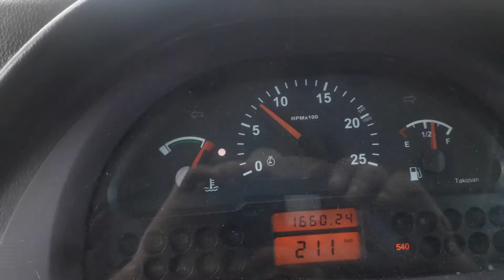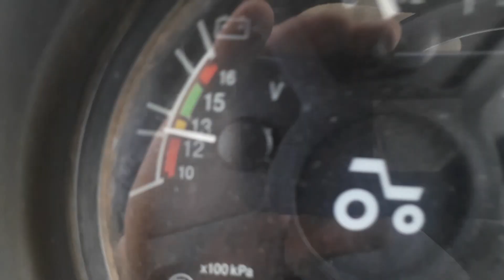Мтз 892 Solis90 В поле